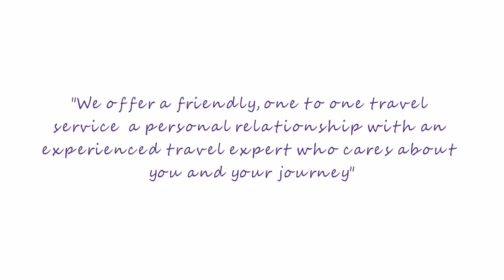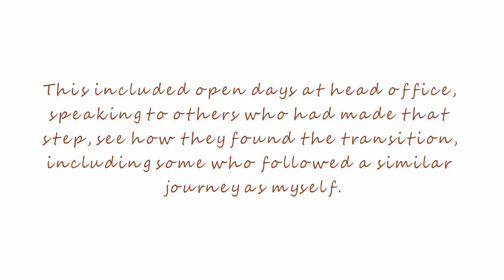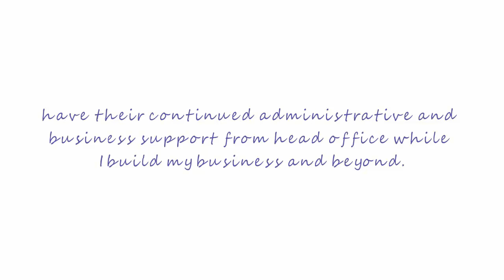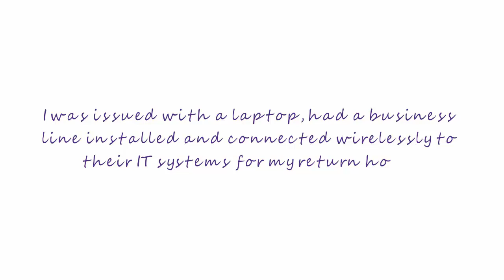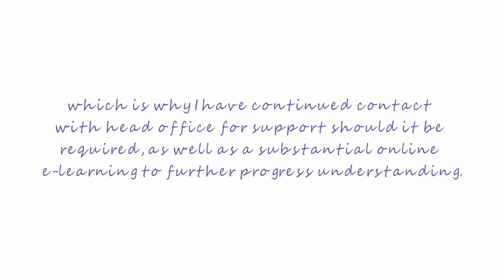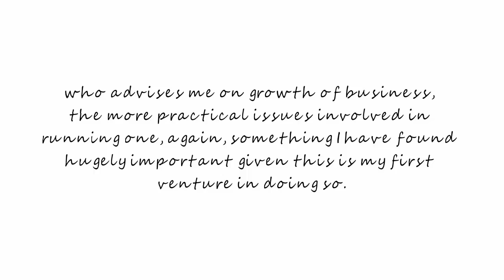The Franchise Model Part 5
The following is a contribution from a Franchisee, giving us an insiders view of the Franchise Model.